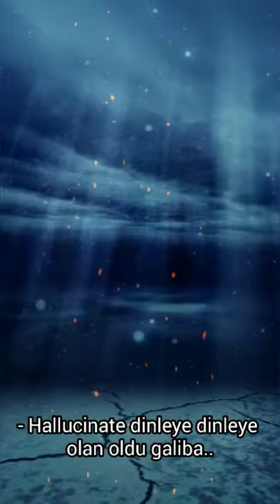Willie Ray - Physical (Dua Lipa Future Nostalgia Lip Sync Challenge Turkey)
Bu meydan okumaya Dua Lipa’nın son albümü Future Nostalgia’dan seçtikleri şarkılarla tam 21 performans sanatçısı katıldı.

Türkiye’deki kuir performans sanatçılarını desteklemek amacıyla düzenlenen ve Warner Music Türkiye’nin içerik ve pazarlama desteği ile gerçekleştirilen bu yarışmanın büyük ödülü hem yarı finale kalan tüm katılımcılar, hem de yarışmanın birinci, ikinci ve üçüncü isimlerine paylaştırılacak.

Büyük ödülün her geçen gün yükselmesi ise yarışmayı takip eden ve Covid-19 pandemisi yüzünden kapanan sahneler sebebiyle zor günler yaşayan kuir performans sanatçılarını desteklemek isteyen sizlere bağlı. Oluşturulan fon sayesinde dağıtılacak ödüle sizin de bir katkınız, çorbada bir tuzunuz olabilir.

GZone, bu fon için 200 Euro yani yaklaşık 1500 TL bağışlayarak ödüle katkı sağladı, şimdi sıra sizde!

GZone, Dudakların Cengi katkılarıyla Lip Sync Anthems Spotify listesine ulaşmak için tıklayın

Future Nostalgia Lip Sync Challenge Turkey Fund will support attendees from community of queer performance artists, performing in various venues in Istanbul nightlife.

By doing live broadcasts of our shows like “Dudakların Cengi” or “O Perf Türkiye” and starting our Youtube/Twitch channels, we seek new ways to connect with our community and audience, and try to keep the solidarity we need strong through establishing a connection that could lift our spirits.

Biggest queer performer group of Turkey "Dudakların Cengi" and biggest queer magazine of Turkey "GZone" join their forces to invite all lip sync performers to make song performance videos from Dua Lipa's latest album "Future Nostalgia".

We are doing this challenge with the content and advertising support of Warner Music Turkey but for the prize we need your support for this funding.

The winner of this challenge and the participants of the challenge will win all the money in this funding. And we'll keep on being in solidarity.

With your contributions we'll top up the prize of this challenge more and more and provide more sources for our queens in this challenge and community.

If you want to support us, you can send your contribution, either for one time or as many as you wish till our challenge ends. Or, you can simply share this fund with your friends.